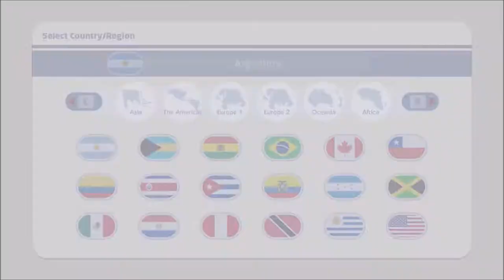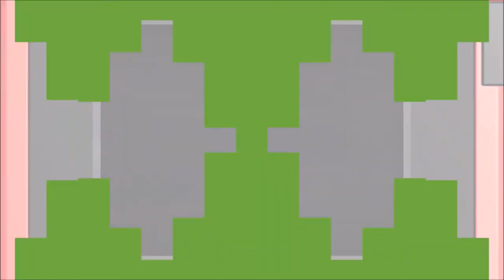The Next Olympic Games!!! - Mario & Sonic at the Olympic Games Tokyo 2020 Episode 1